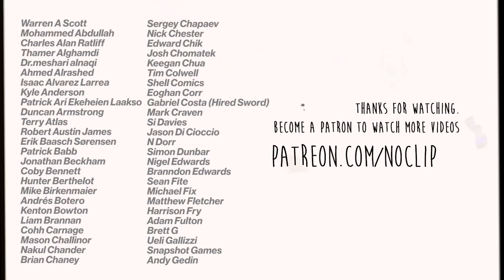Designing the Powerful Loneliness of The Long Dark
We talk to Raphael van Lierop about designing the solitude of The Long Dark, how people have used the game to escape, and creating a world which challenges the player to make impossible decisions to survive.

Filmed by Jeremy Jayne
Edited & Hosted by Danny O'Dwyer